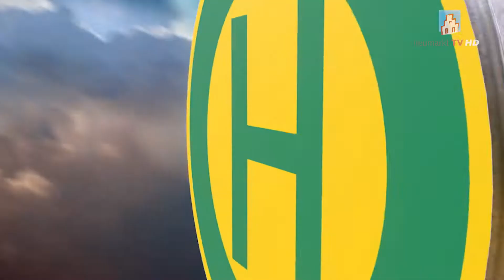Nächster Halt - Elena Illeditsch, Triathletin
In drei Jahren in Folge landete sie auf dem ersten Platz beim Triathlon in Beilngries, auch am Chiemsee und am Tegernsee erreichte sie Spitzenplatzierungen. Wenn zwischen diesen sportlichen Erfolgen hin und wieder Rückschläge kommen - wie beispielsweise ein Schlüsselbeinbruch bei einem Rennen in Dubai - lässt sich Elena Illeditsch aber nicht aus der Bahn werfen. Nun dreht die 28-jährige Wahlneumarkterin mit Ulrich Badura eine Runde im Bus...